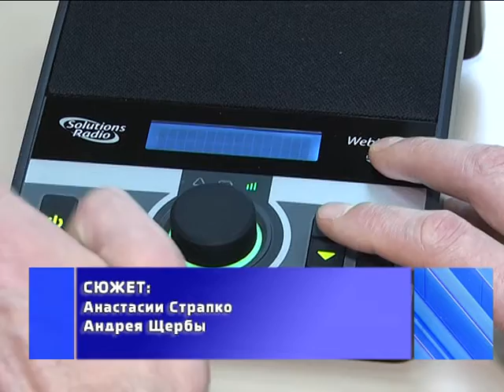2019-01-02 г. Брест. Webbox: информационный ресурс для каждого. Новости на Буг-ТВ.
Двухдневный обучающий семинар для руководителей районных организаций Белорусского товарищества инвалидов по зрению Брестской области состоялся в декабре в городе над Бугом. Мероприятие было посвящено изучению возможностей мультимедийного плеера Webbox. Проводился семинар в рамках большого международного белорусско-шведского проекта. Подробности в следующем материале выпуска.